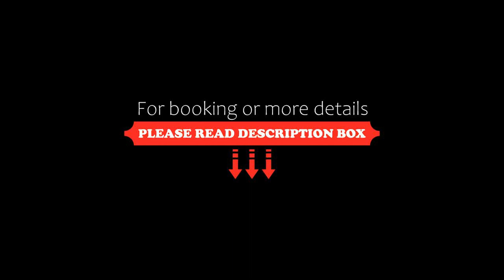Studio Gruissan La Presqu'île 2, Gruissan, France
About Property:
You're eligible for a Genius discount at Studio Gruissan La Presqu'île 2! To save at this property, all you have to do is sign in.
Set in Gruissan, 400 metres from Grazel and 30 km from Reserve Africaine de Sigean, Studio Gruissan La Presqu'île 2 offers an open-air bath and air conditioning. This property offers a private pool and free private parking. The property is non-smoking and is situated 31 km from Abbaye de Fontfroide.

The sustainable apartment has 1 bedroom, a flat-screen TV...
Property Type: Hotel
Address: Batiment C / Appartement 60 9 Rue du Filoir, 11430 Gruissan, France
Searching For
1. Studio Gruissan La Presqu'île 2 - Gruissan - France
2. Studio Gruissan La Presqu'île 2 - Gruissan - France Address
3. Studio Gruissan La Presqu'île 2 - Gruissan - France Rooms
4. Studio Gruissan La Presqu'île 2 - Gruissan - France Amenities
5. Studio Gruissan La Presqu'île 2 - Gruissan - France Offers and Deals
Audio Credit:
Track Title: Blank Slate
Artist: VYEN